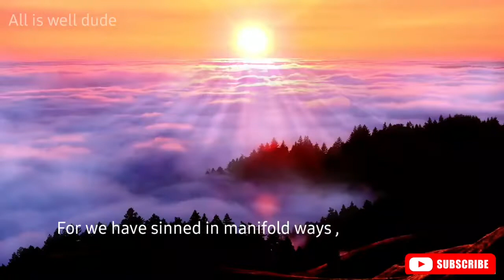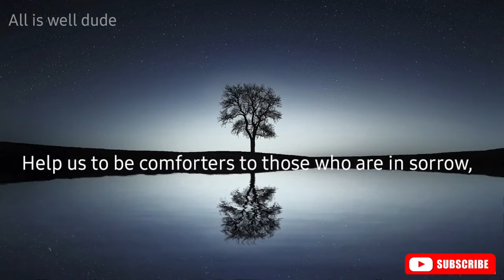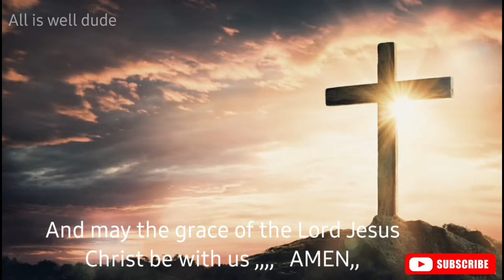Morning Prayer God Will Give You A Miracle In 2 Minutes After Praying @Beyond Grace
Morning Prayer Will Give You A Miracle In 2 Minutes After Praying This Powerful Miracle Prayers,
How do you pray a powerful prayer?

 do I say in a prayer

Is it OK to pray in your head

 are the 5 basic prayer

What are the three powerful prayers?

May the joy of Jesus be  in our heart ,